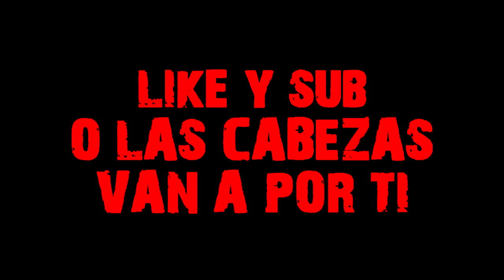GTA IV | Bienvenidos a Liberty City - Ep5 // Las cabezas de Liberty City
Las cabezas iran a por ti si no das like al video.